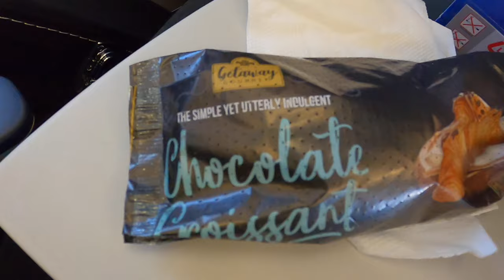VLOG: QUEENSHOW live in Bachledka (Ždiar) - 12/04/2024